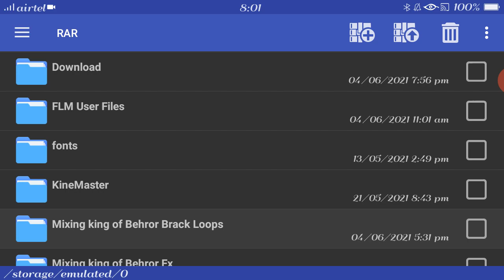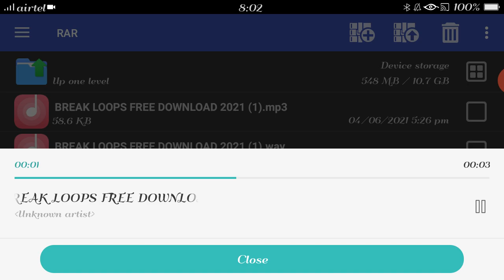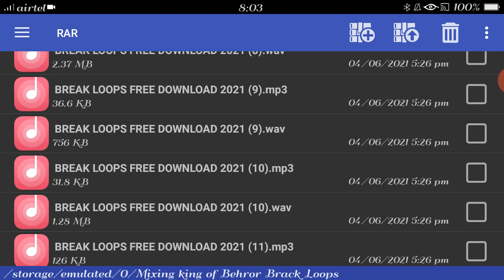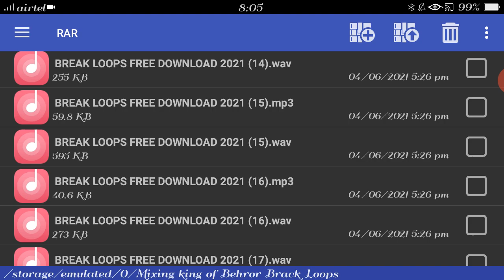new loops pack 2021 | new dholki loops pack 2021 | Rao Dj Behror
Hi.
I Am Parmod mixing Behror se well come to our YouTub Channel Rao Music

About This video :- new loops pack 2021 Free Dowanlode and best quality Rimex martial

Topic covers this video :-
1. Rajsatani brack
2. loops pack
3. Fx loops